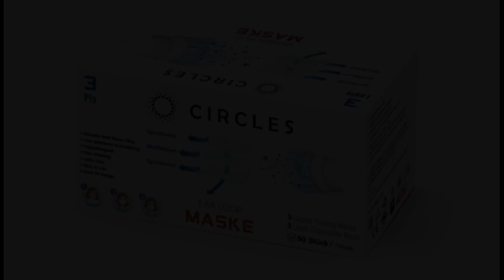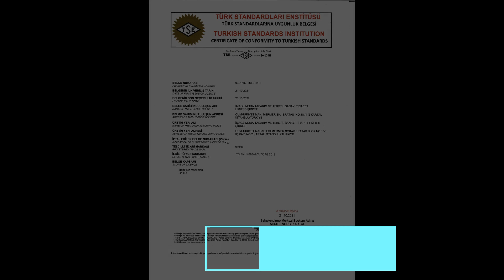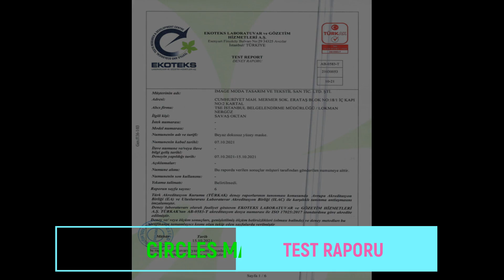CIRCLES 3 KATLI CERRAHİ MASKE TANITIMI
Tam Steril Ortamda Üretilen Cerrahi Maske